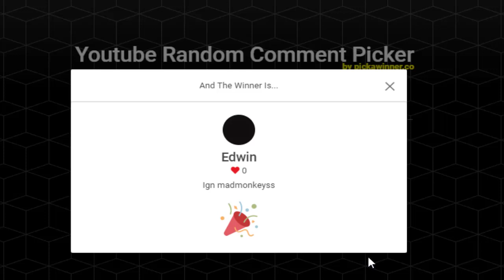Pk Commentary #2 / GAMBLING! + HUGE GIVEAWAY! [RuneWild Rsps]